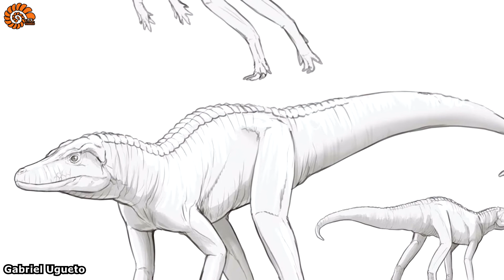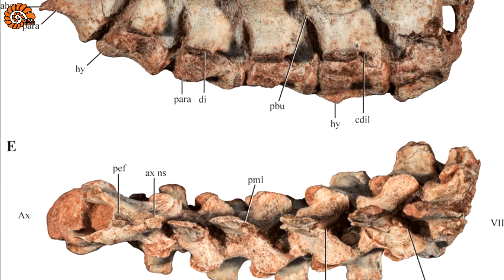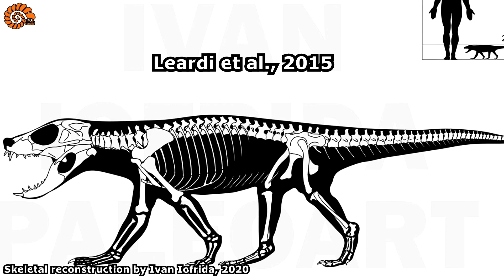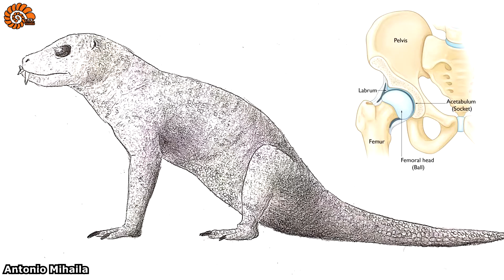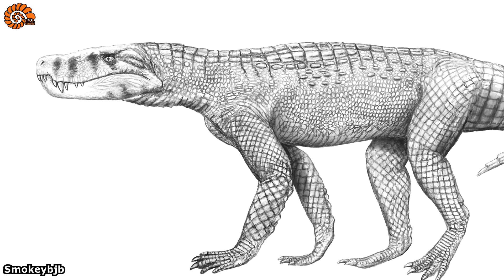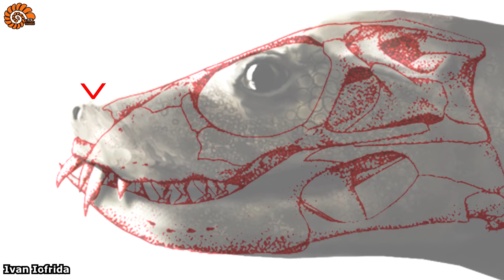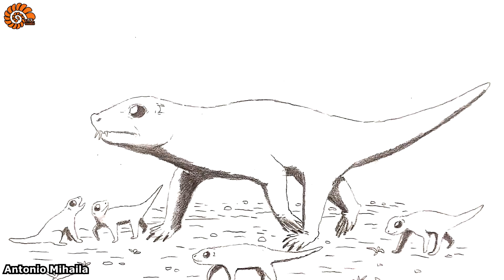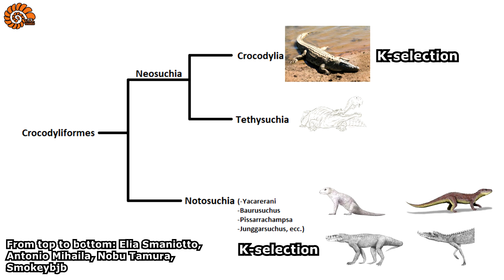The Rabbit-Croc | Yacarerani | Prehistoric Profile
A big THANK YOU to the team members that made this video possible:
Fabio Mongiovì, Mattia Yuri Messina, Antonio Rares Mihaila, Elan Zucchetti, Luca Deflorian, Michele Schirru, Ivan Iofrida.

Other team members: Gabriele Derudas, Valerio Mariani, Davide Gioia, Silvia Del Genovese, Fabrizio Grassi, Francesco Angelillo, Tiziano Lolli.

CREDITS

Credits: The credits for any artist who made the images used are in the bottom left corner of the video. If an image doesn't have any credit, either it's without copyright or we haven't been able to find the author of the image.